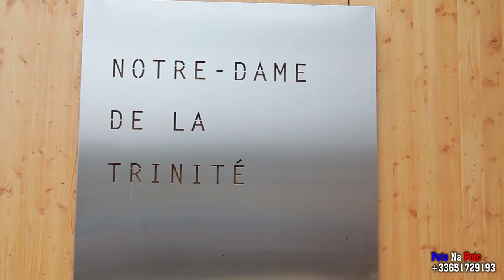BAPTEME DE THIERRY ROBERT , TANAIS , ZENATALIA . Part 1